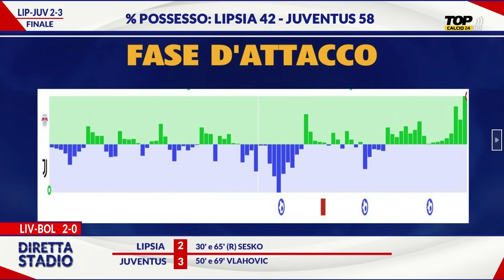DIRETTA STADIO - LIPSIA JUVE 2-3: RIMONTA INCREDIBILE DEI BIANCONERI!